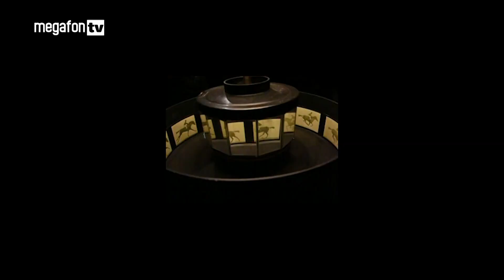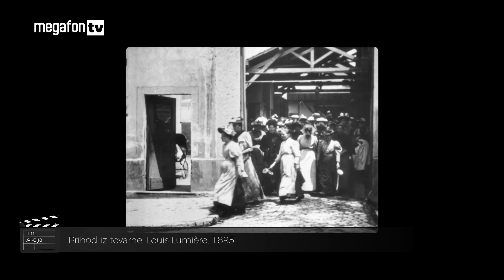Iiin ... Akcija #21 Zgodovina filma v njegovih začetkih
Od prvega kolodijskega postopka, kinetoskopa Thomasa Alve Edisona, ki ni verjel v projiciranje filmov za večja občinstva do bratov Lumière in prvih javnih projekcij filmov.

Glejte Iiin .. Akcija, vsako sredo ob 20. uri na Megafon TV.